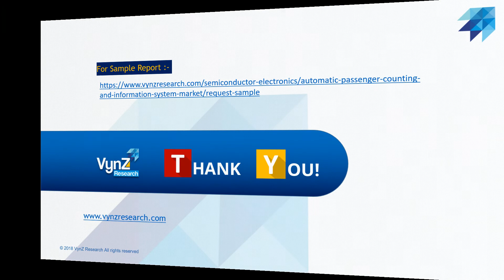Automatic Passenger Counting and Information System Market – Analysis and Forecast (2022-2028)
The global automatic passenger counting and information system market is anticipated to grow at a 10% CAGR during the forecast period. The global automatic counting system market offers traffic volumes that are required by federal and state funding agencies. This ridership data can be used by service planners to change the routes of transit vehicles based on passenger traffic. The rising implementation of advanced technology in the automotive and transportation industries, as well as the gradual shift towards digitization, are the main factors driving the market growth of the automatic passenger counting and information system market. Additionally, accelerated deployment of automatic passenger counting systems for cost optimization and surge in demand for real-time transit information from passengers, and proper fleet management by transit vehicle operators amidst COVID-19 crisis are some of the other factors driving the growth of the automatic passenger counting and information system market in the coming years.

In June 2021, for the transportation sector, Eurotech has introduced a high-performance edge computing system (HPEC) that enables the deployment of cutting-edge AI-based analytics capabilities at the edge.

The impact of COVID-19 on their end-user applications like logistics & supply chain, electronics, manufacturing, etc. had reduced demand for passenger information systems. This is due to halting in the supply of raw material and finished goods during the coronavirus outbreak.

Mobile application is anticipated to grow at a faster pace during the forecast period owing to increased adoption of smartphones which help in viewing amps, easy location identification, and provide access to information. Mobile applications also help in providing emergency messages and acquaint passengers regarding delays.

APAC is anticipated to grow at a faster pace during the forecast period owing to rising demand for APC in transit systems, rising urbanization, increased usage of developed technologies, massive investment projects in public transit systems, and growth in the automotive and transportation industry.

Some of the major players in the global Automatic Passenger Counting and Information System industry include DILAX Intelcom GmbH, iris-GmbH infrared & intelligent sensors, EUROTECH, Cisco Systems, Inc., Siemens AG, HELLA AGLAIA MOBILE VISION GMBH, Infodev Electronic Designers International inc., Huawei Technology Co., Ltd., Clever Devices Ltd, and Retail Sensing Ltd.